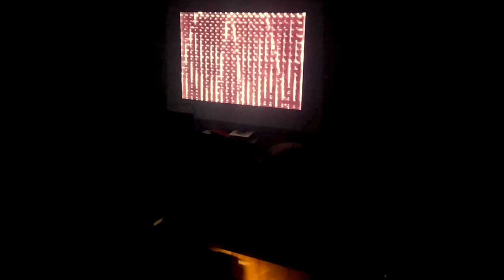hellAsh - live at Nausicaa C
live soundtrack on early experimental cinema by:
–Hans Richter / Jordan Belson / Stan Brakhage/hellAsh–

Nausicaa is an Amsterdam based house concert / live art platform;
it curates monthly events
28/2/2018